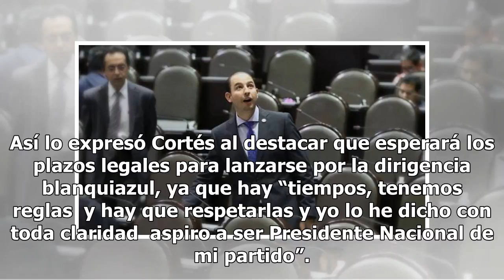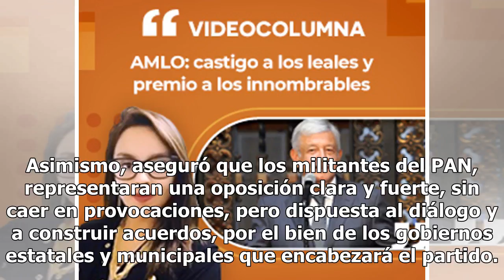Insiste Marko Cortés que buscará dirigencia del PAN